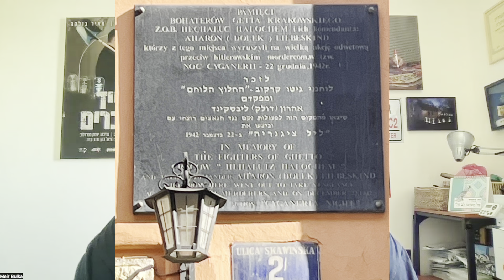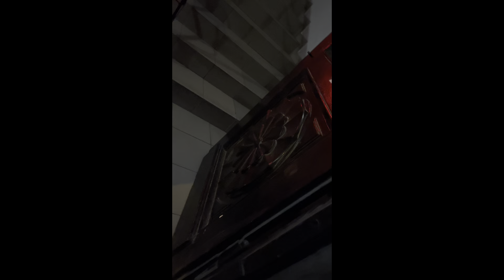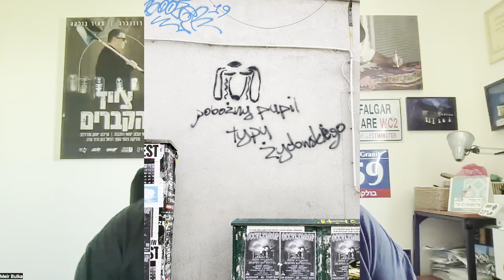הקהילה היהודית של קרקוב ותעשיית המין המשגשגת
איך בלי בושה משכירה הקהילה היהודית של קרקוב מבנה הסטורי בעל ערך משמעותי לצורך תעשיית הזנות והזימה.